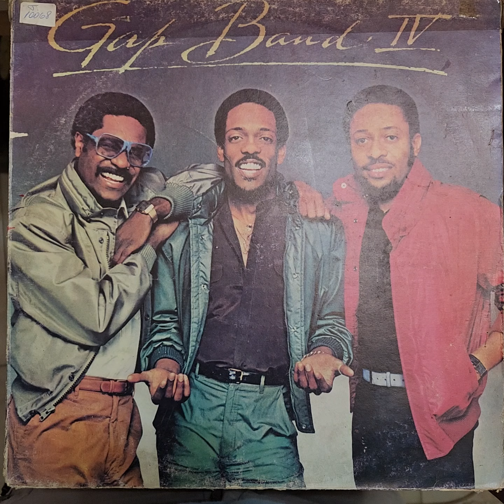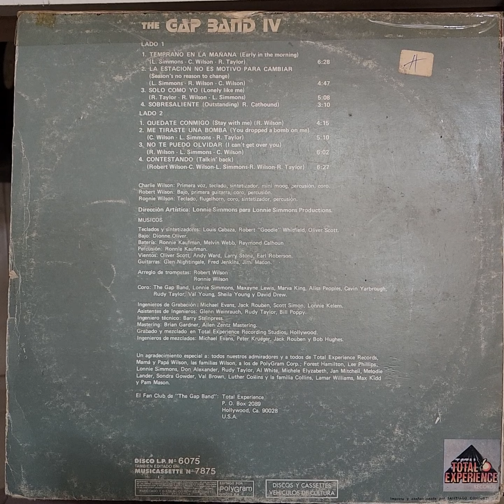Vinilo Gap Band 4 Bi1 Disqueria Manoenpez